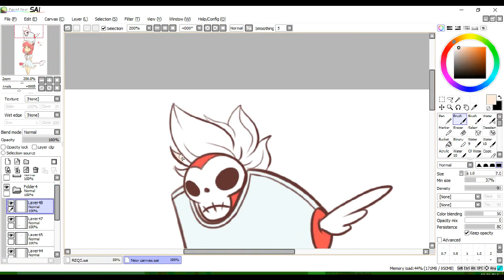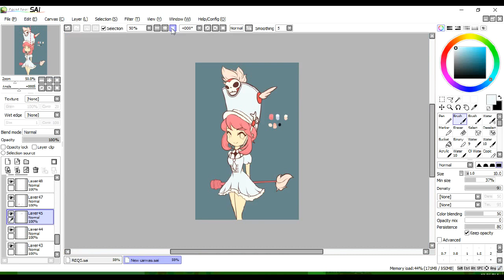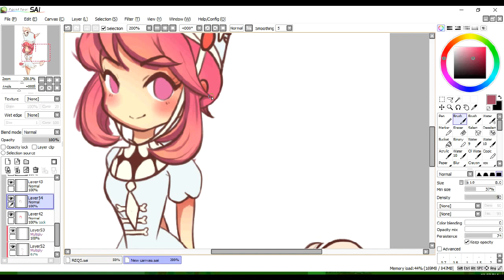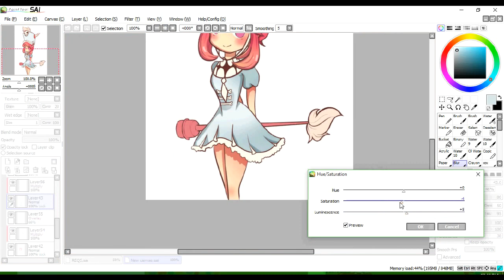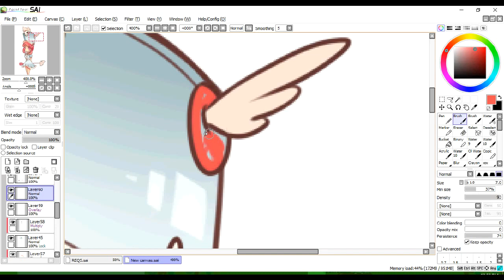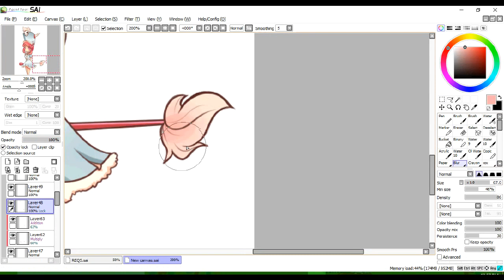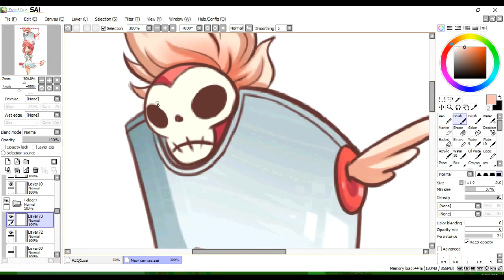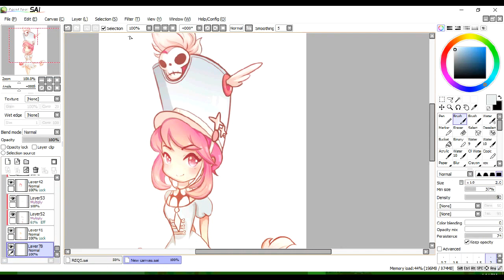Nonon Speedpaint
I'm sick, help.